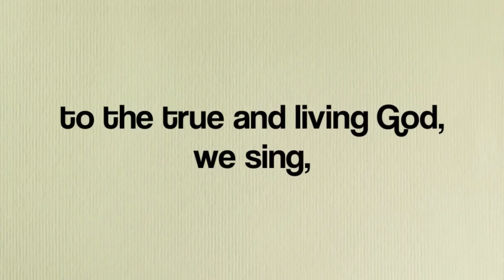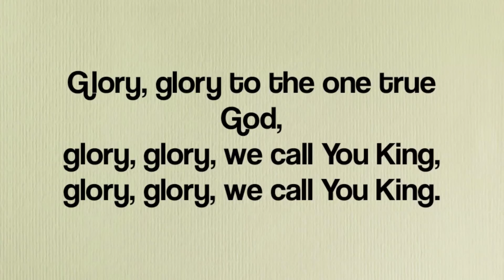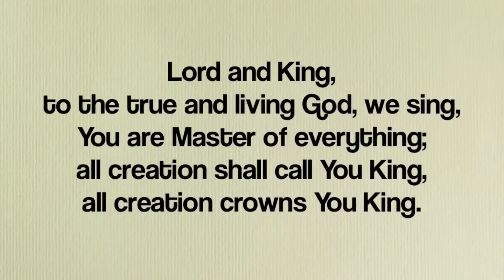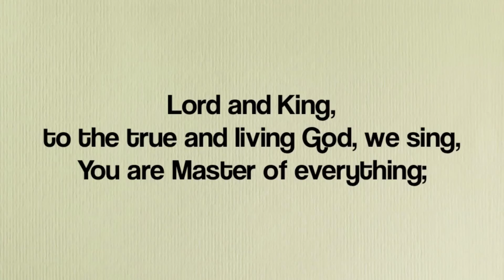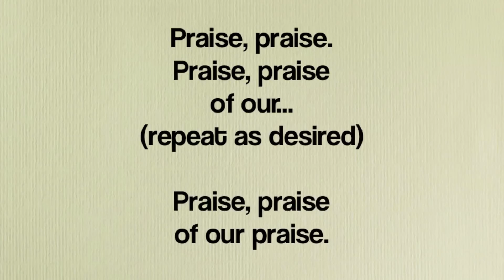One God Maurette Brown Clark